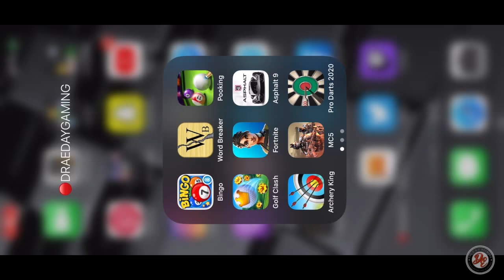Fortnite Team Rumble!! | Squad UP! | Logjam Woodworks | Chapter 2 | Placed #2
ENJOY OUR ADVENTURES!